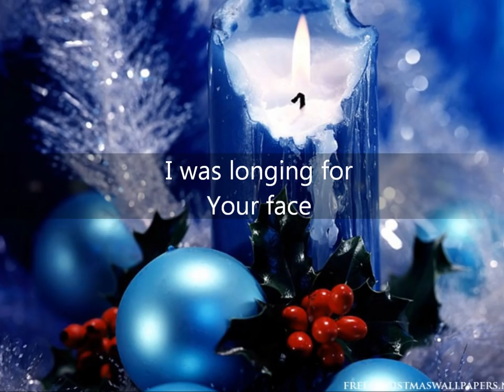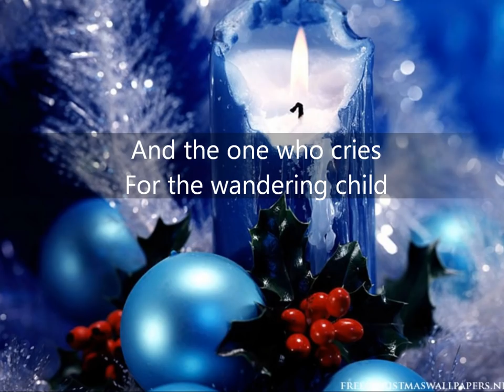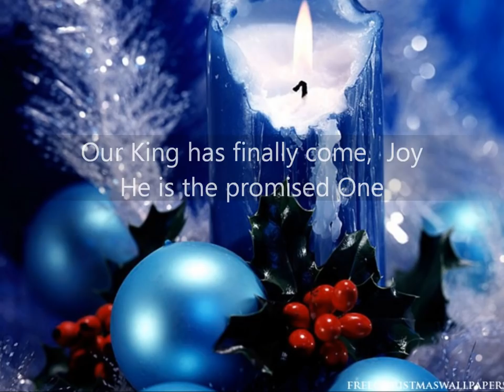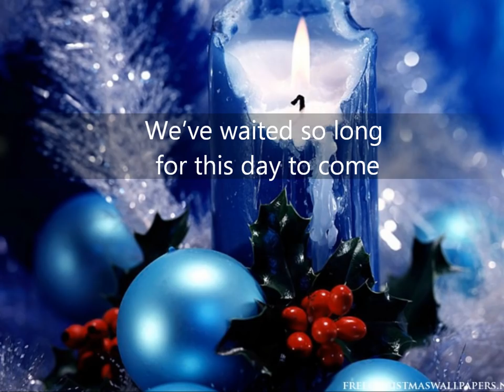Joy (with lyrics) - Selah - Christmas 2013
From the album: Rose of Bethlehem